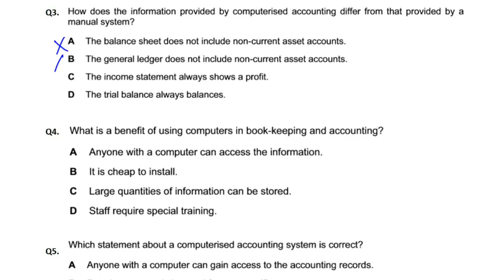Role of IT - MCQ - Q3